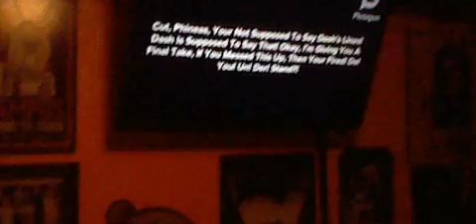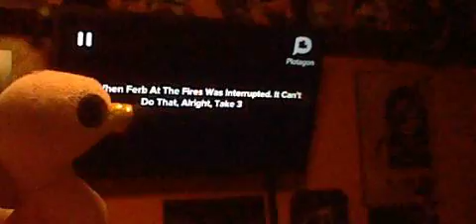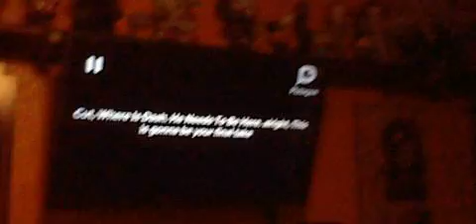Bob and jerry show season 15 episode 5 Dash and Phineas beach song bloopers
they are watch new song bloopers